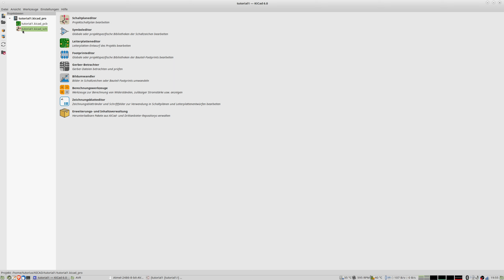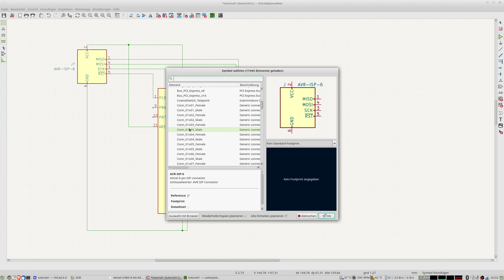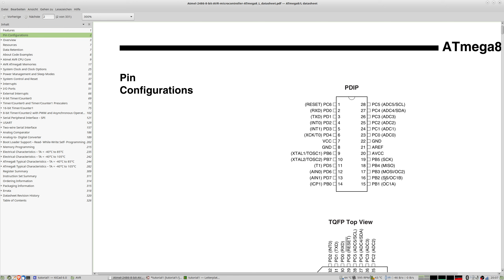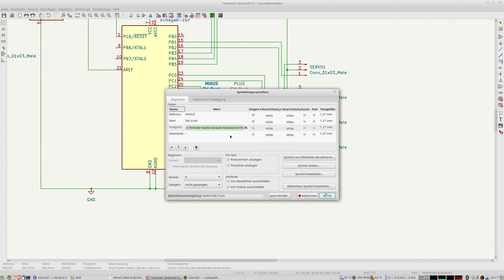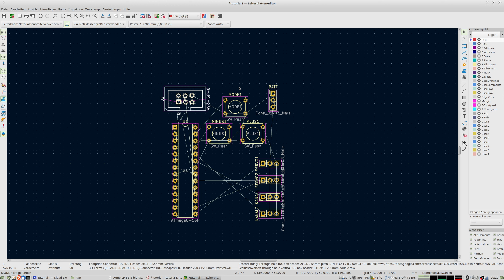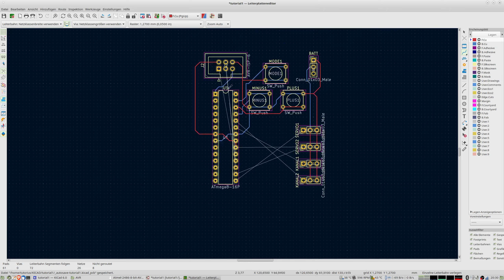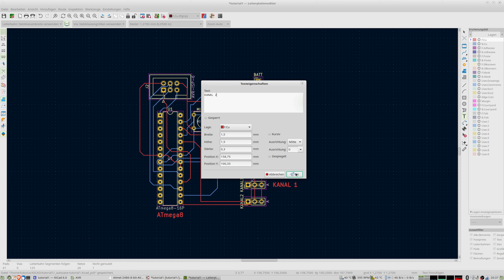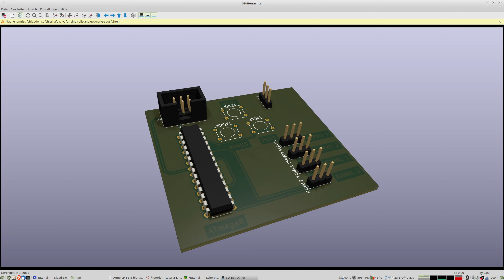KiCAD - Elektronik-Design für Nöppes, mit allem Zipp und Zapp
Open-Source-Software hat mehr zu bieten als noch vor ein par Jahren. Mit KiCAD habe ich eine solche Platine schneller erstellt als noch vor 5 Jahren in Eagle. Und ich habe erst gestern begonnen, mit KiCAD zu arbeiten, Elektronikdesign mache ich alle sieben Pfingsten einmal.

PS: Bitte netschuldigt die zwei "Ton-Aussetzer", die sind beim Schneiden nicht aufgefallen, ich hoffe, es stört nicht zu sehr...